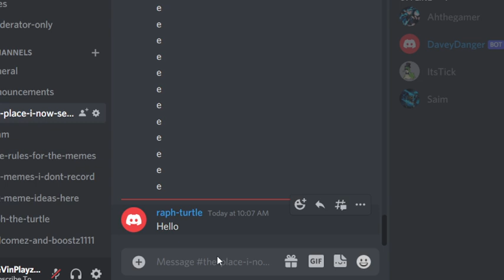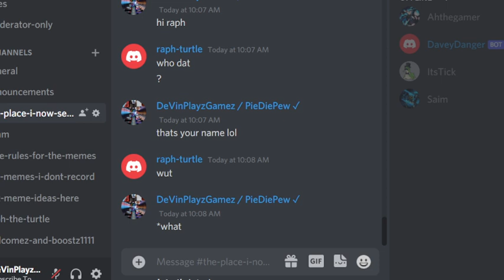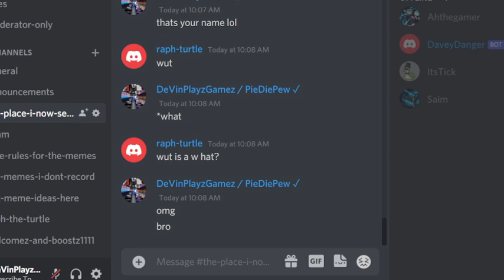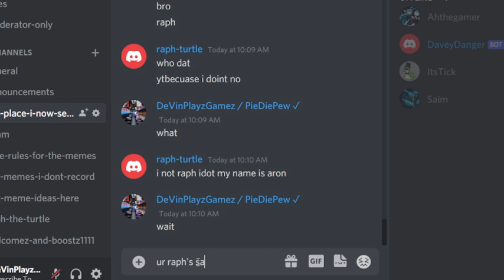When Your Kid Message Your Friend (Discord Meme)